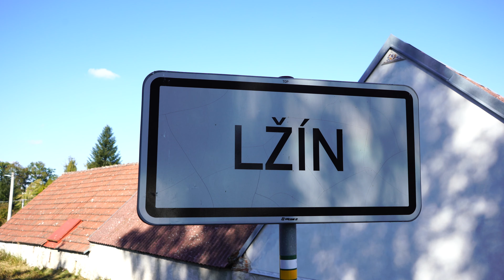Jihočeský statek kousek od CHKO Třeboňsko | NA PRODEJ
Zajímavá příležitost vlastnit typický jihočeský statek, který se nachází v obci Lžín, kousek od CHKO Třeboňsko. Skládá se z rodinného domu, stodoly a chlévů. Takže pokud přemýšlíte o změně životního stylu, nebo hledáte nemovitost, která má obrovský potenciál, tak tohle rozhodně stojí za vaši pozornost.

Statek stojí na rozsáhlém pozemku, který je velký 3975 m2. Je napojený na elektřinu, obecní vodovod, studny a je částečně obyvatelný, ale spíše vhodný k celkové rekonstrukci.

Obytná část má dispozici 3+1 s aktuální podlahovou plochou 75 m2, u které je část hospodářská, ze které lze vybudovat další obytné pokoje.

Rodinný dům byl postaven jako samostatný objekt a má jedno nadzemní podlaží. Dům není podsklepený, nachází se zde půda a obytné podkroví není vybudované. Odhadem byl objekt postaven před více jako 100 lety, během let procházela stavba dílčími stavebními úpravami (koupelna, WC, plastová okna).
V koupelně se nachází sprchový kout a umyvadlo. WC je samostatné. V obytných místnostech je lino, v kuchyni je podlaha řešena keramickou dlažbou a linem, v koupelně a na chodbě je položena keramická dlažba.

Vzhledem k tomu, že průkaz energetické náročnosti budovy se bude teprve vypracovávat uvádím dle zákonné povinnosti třídu G.

Jelikož se obec nachází na vedlejší komunikaci, tak je tady klid, který je k takovému místu prostě potřeba. Pokud budete dojíždět za prací, tak na silnici první třídy to jsou 3 km a na dálnici D3 7 km. Veškerou občanskou vybavenost budete mít v 8 km vzdálené Soběslavi.